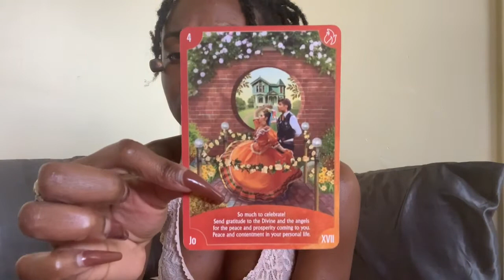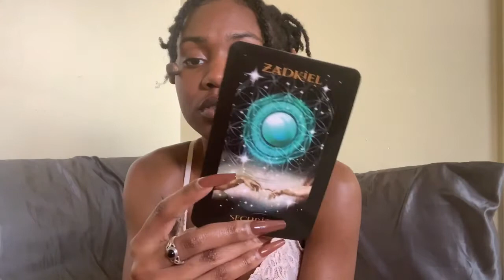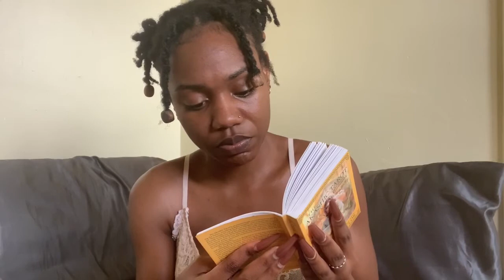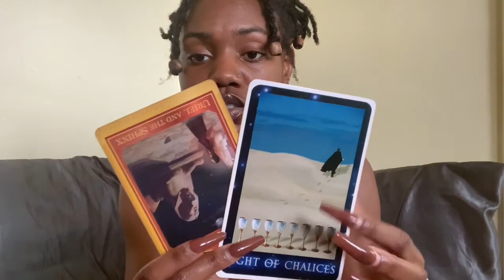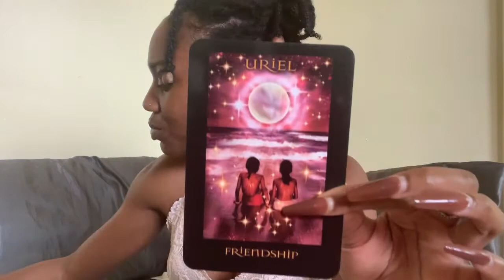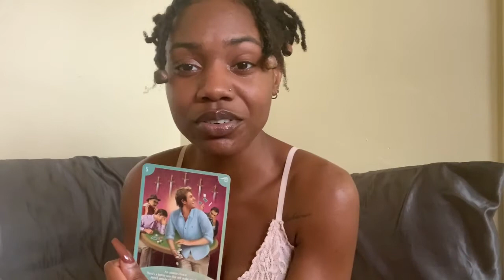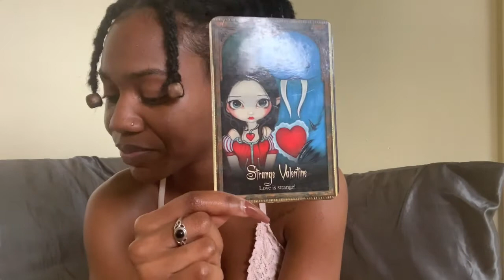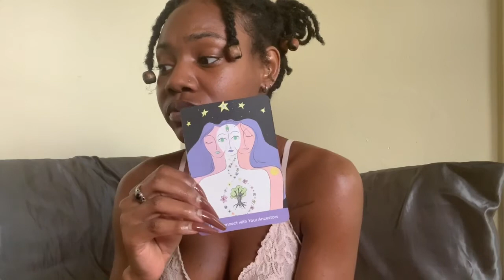Pick A Card *Crystal Edition 🧿 💎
foreign_gold_

My book: Lessons One Vehemently Experienced

Love/General Readings: $50/30min
Love/General Readings: $100/1hr
3 card Readings: $15
Ask A Chakra: $60

I do not contact clients for readings. If you are contacted, it is not me.